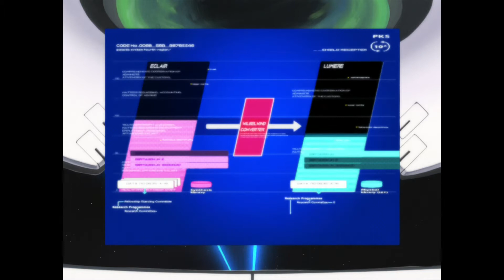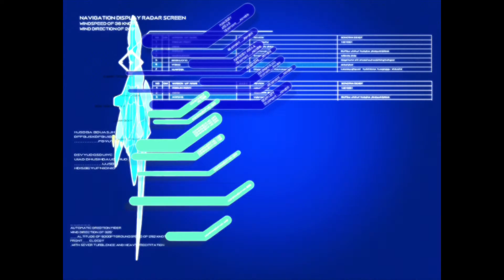KIDDY GRADE- 第24話(終)As Time Goes By -終焉-粵語中文字幕 HD